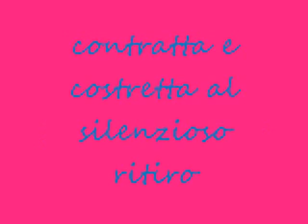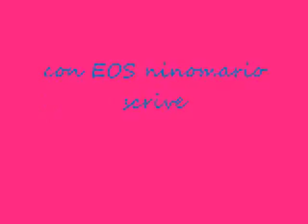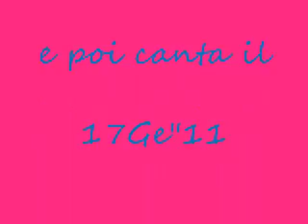mela elettrica 0001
mela elettrica

C'è sempre una mela di mezzo.
Rubata dal cesto o colta dal ramo
e mangiata ridendo con tutta la buccia.
Non c'era il serpente a tentare
non mentire non vale

C'è sempre di mezzo qualcosa
che ci spinge ad esternare
la nostra voglia di esistere
contratta e costretta al silenzioso ritiro
da murene che stanno nel mare.

E tu invece di pensare...
elettrizzami!

eosnino16111